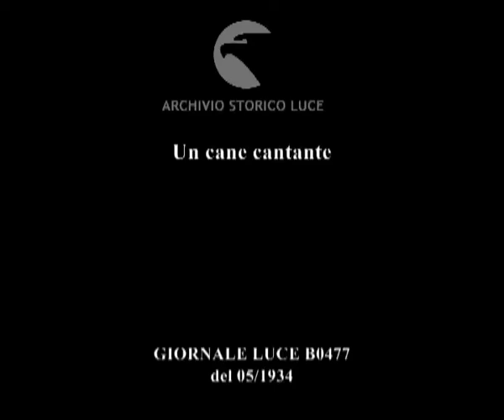Un cane cantante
Descrizione sequenze:in una casa di Los Angeles un cane accompagna con i suoi guaiti la padrona che suona al pianoforte ;